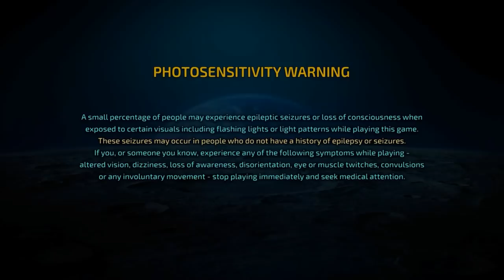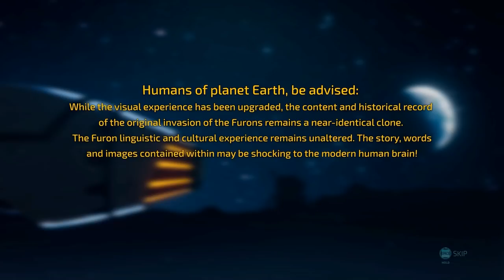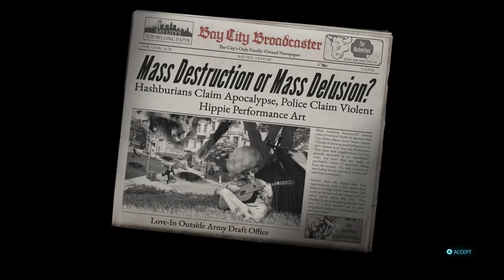[Vinesauce] Vinny - Game Demo Reel #1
00:00 Cult of The Lamb
28:35 Phobolis
41:51 Power Chord
01:43:45 Destroy All Humans 2 - Reprobed

Vinny plays Game Demo Reel for PC on Vinesauce!
Recording  date: Jun 13th, 2022